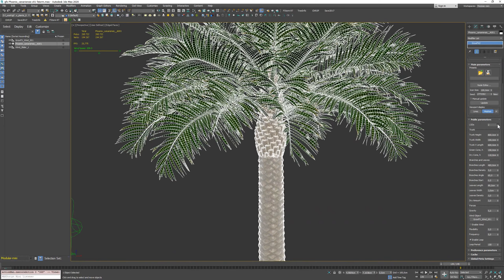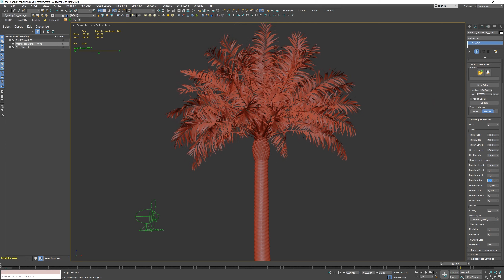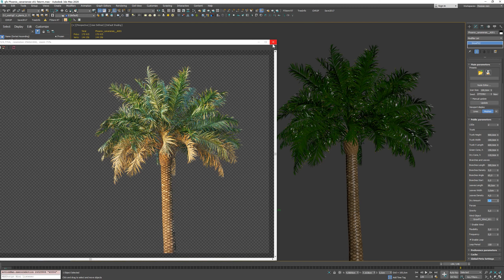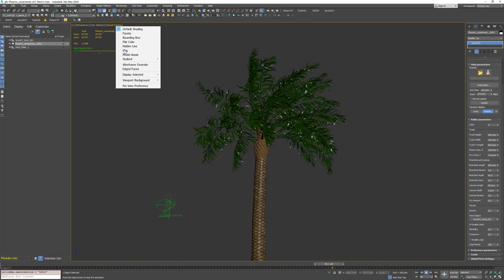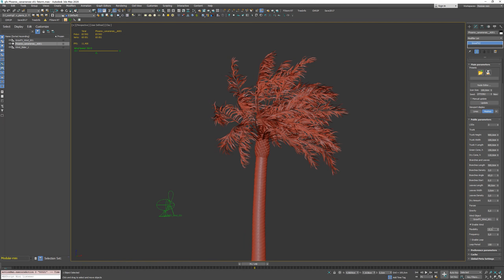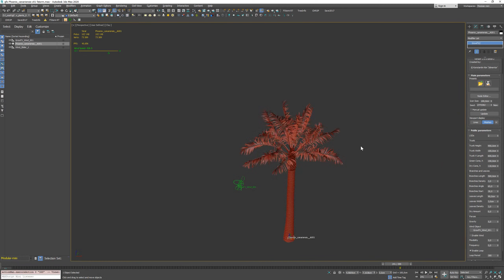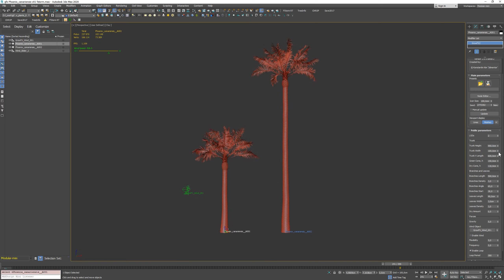Working with animated Phoenix Canariensis palm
Working with animated 3d models of Phoenix Canariensis palm in 3ds Max & GrowFX 2